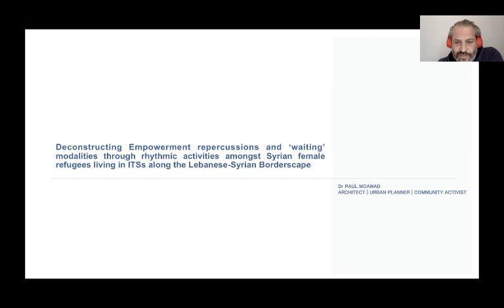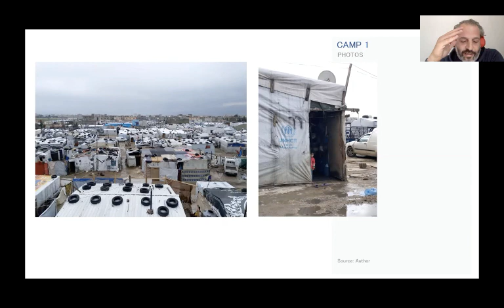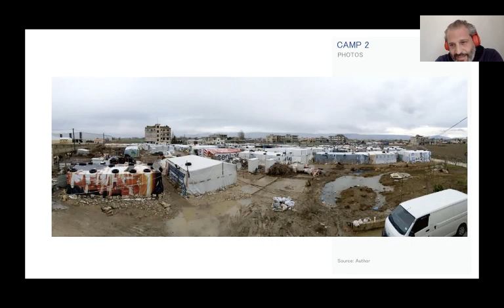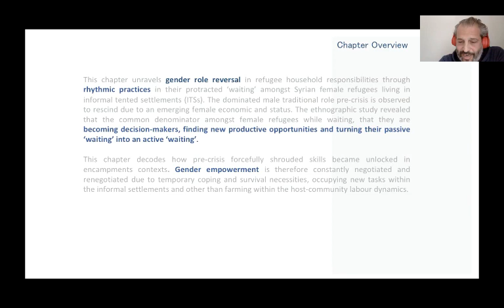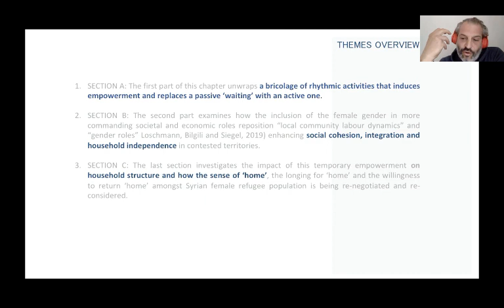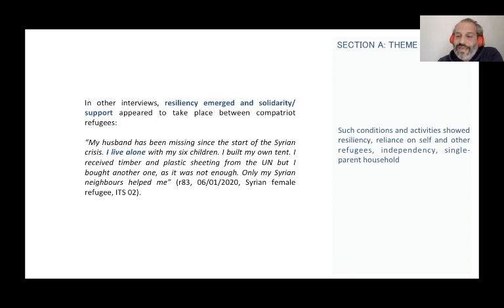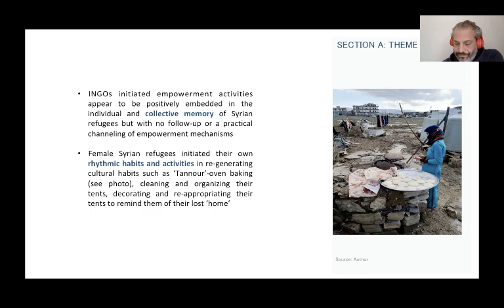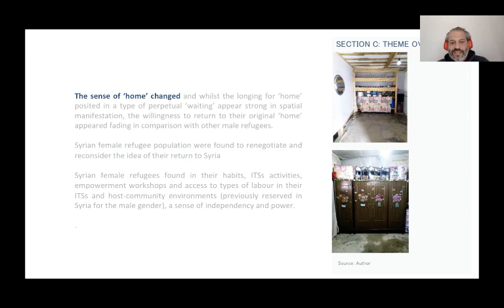Empowerment repercussions and ‘waiting’ modalities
UCL Event 2023: Women & Urban Change. Presentation 2: Empowerment repercussions and ‘waiting’ modalities through rhythmic activities amongst Syria female refugees living in ITSs along the Lebanese Syrian Borderscape. Dr Paul Moawad, Bartlett School of Planning, UCL